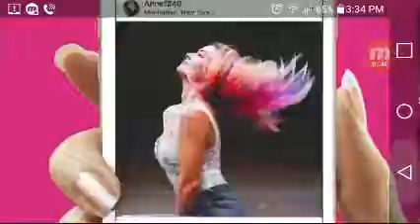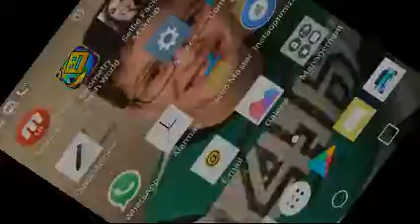Geometry. Dash world + cool trick on monster dance off (;